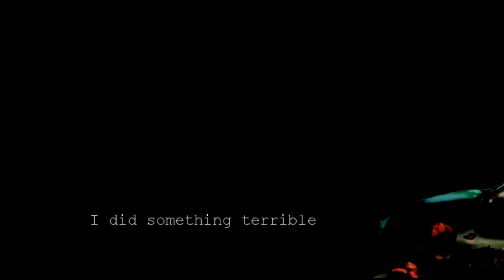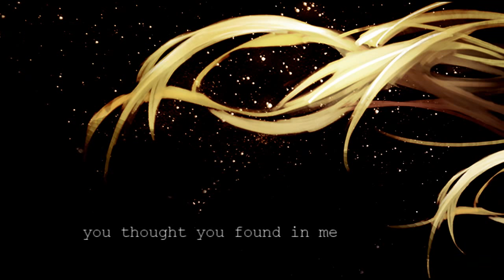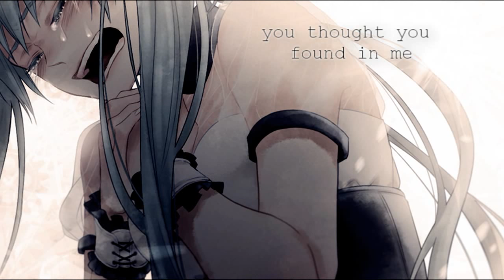【Miery】- Monster Like Me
Two warnings:

1. Lots of flashing images.
2. Might be triggering for people dealing with depression.

So now that we got that out of the way..

HELLOOOOO EVERYONE! Man I celebrate every time I post a video, it's just great to talk to you guys again!

For those who don't know, this is a song from Eurovision 2015, it was performed by Norwegian singers Mørland & Debrah Scarlett. They looked absolutely beautiful on the stage, and the lyrics just got to me on a deeper level and I just had to record it.

People ask why I record covers and not my own songs. Well, I'm not talented enough to be a song writer. Plus, making covers of songs makes me express my own feelings in the song, regardless of the ownership. It's just my way of releasing stress I guess. :)

I don't have much to say about this cover, except that it's the story of my life. xD

Oh, and the pictures are from Google. Guys, I'm sorry if I offended anyone for not crediting the original artists, but there are so many pages with the same pictures and I can't be sure which one is the true artist. If you know the links to the actual artists, please tell me, I'll put it here right away!